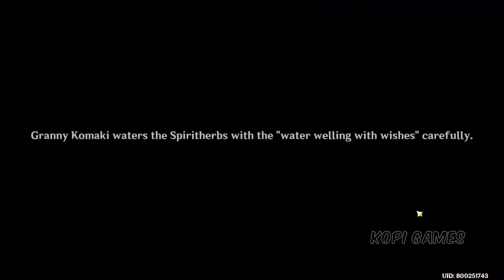Divine Plant of the Depths Genshin Impact Full Guide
This Video Shows How to Complete Divine Plant of the Depths Genshin Impact Full Guide